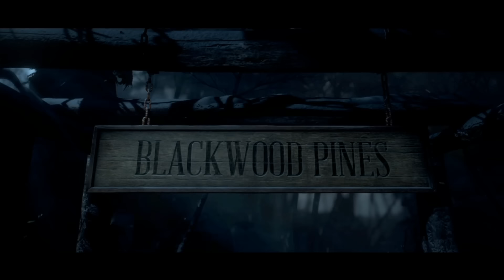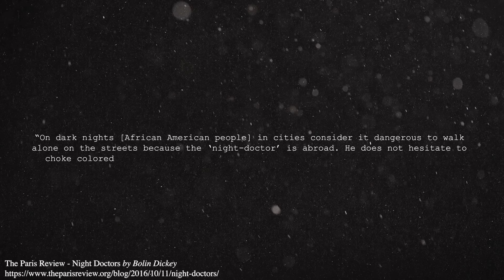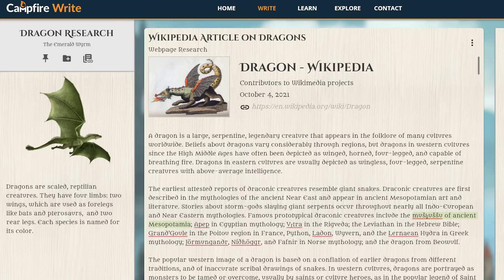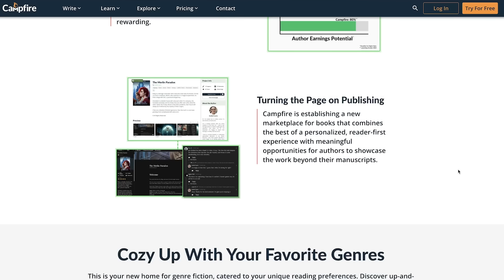3 Ways Urban Legends Make Your Worldbuilding Better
Read A Catalogue for the End of Humanity and get On Writing and Worldbuilding VOLUME III! I

Stay nerdy!
Tim